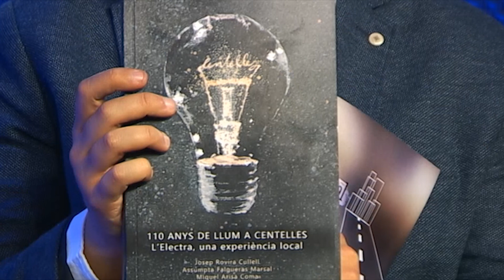Cap i Casal 21-01-2020 Josep Paré